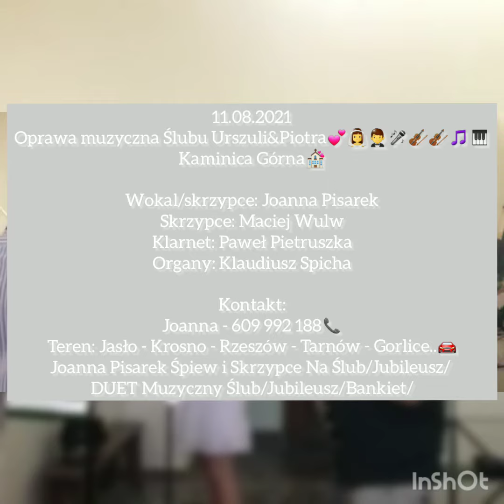Canon Pachelbela - Oprawa muzyczna Ślubu - Kontakt 609 992 188 Jasło-Krosno-Rzeszów-Tarnów